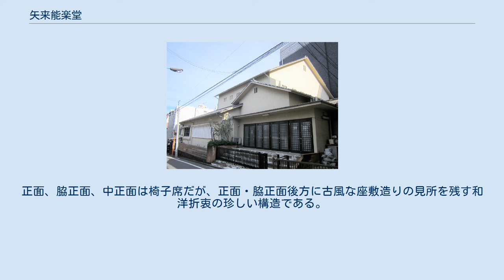矢来能楽堂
矢来能楽堂 入口 矢来能楽堂（やらいのうがくどう）は東京都新宿区矢来町にある公益社団法人観世九皐会所有の能楽堂。
矢来観世家・観世九皐会の本拠地として活動の拠点となっている。
昭和27年（1952年）に現在の舞台・建物が建てられ、現在東京都内にある能楽堂のなかでは、杉並区にある大蔵流狂言・山本家の舞台に次いで古い。
 観世清之は当初神田西小川町に舞台を設けたが（1908年）、関東大震災のために焼失。
1930年に牛込矢来町の現在地に移って舞台を復興するが、さらに1945年5月24日、空襲のために二度焼失した。
このため戦後、家芸を相続した二世観世喜之は舞台復興を悲願とし、物資不足のなか御料林の檜をゆずり受けるなどして、1952年、現在の舞台を完成させた。
以来二世及びその養子三世観世喜之の二代に渡って観世九皐会の活動の拠点となっており、現在でも九皐会の例会を初めとしてさまざまな演能活動に使用されている。
2002年に再建50周年を祝って日数能が行われた。
2011年に国の登録有形文化財に登録された。
 舞台の寸法は、本舞台幅5.4m×奥行5.7m（ほぼ三間四方）、後座奥行2.7m（一間半）、地謡座奥行2.1m、橋掛り幅2.1m×長さ6.5m。
屋根は寄席棟造りでやや天井が高めなのが特徴。
鏡板は河辺菊久による影向の松と竹。
構造は木造モルタル造りで、見所は定員300名。
正面、脇正面、中正面は椅子席だが、正面・脇正面後方に古風な座敷造りの見所を残す和洋折衷の珍しい構造である。
能楽堂で最初に固定の椅子席を取入れたのは矢来能楽堂であると言われる。
ロビーに能用品の売店、地下に喫茶室が設けられている。